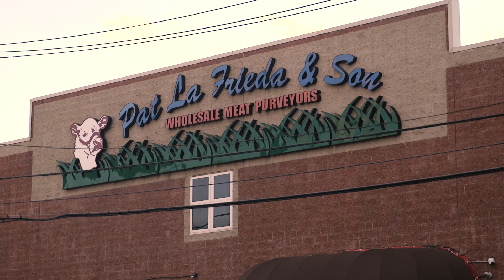Shop Pat LaFrieda Beef at ShopRite | ShopRite Grocery Stores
With a long history of butchers, PatLaFrieda II explains how their quality beef is produced and sold at your local ShopRite.